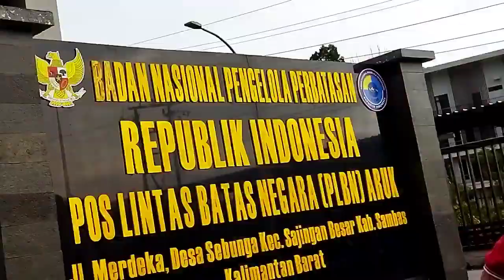ItzPetir goes to many places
the trip is fun but no internet

also this video recorded on November 2021